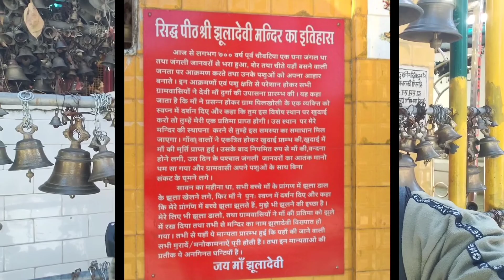Jhula Devi Mandir Ranikhet ||Uttarakhand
In this video I will share my experience about one of the best place of ranikhet .
Maa Jhula Devi temple which is 700-750 yrs old .
hope so you will like this video